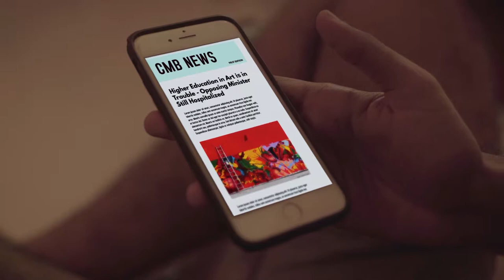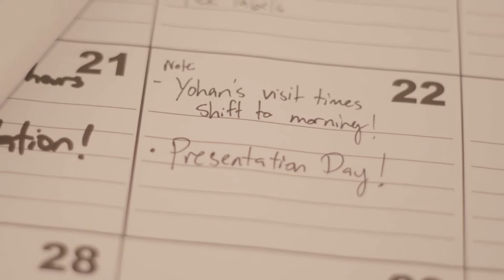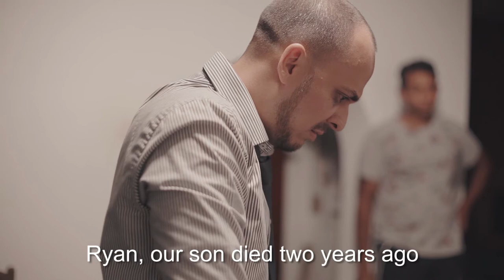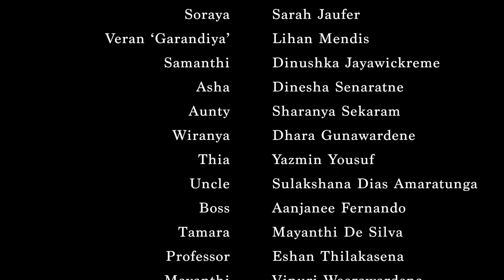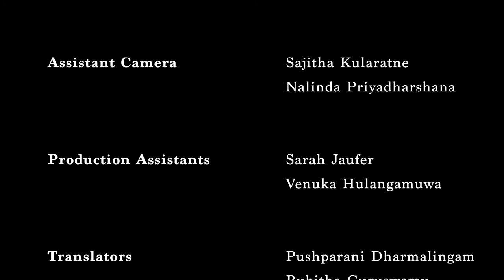Pavements | Short Film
The film follows three different individuals, leading three different lives with it's own set of struggles, connected together by the mere fact that we are all strangers.

Written and Directed: Rajeev Colton and Kavindu Sivaraj
Producer: Life Broadcasting Productions

The subtitles are there for festival purposes + a few scenes in Sinhala and Tamil.

Cast:
Ryan - Andre Perera
Janith - Hidaayath Hazeer
Soraya - Sarah Jaufer
Veran - Lihan Mendis
Samanthi - Dinushka Jayawickreme
Asha - Dinesha Senaratne
Aunty - Sharanya Sekaram
Wiranya - Dhara Gunawardene
Thia - Yazmin Yousuf
Uncle - Sulakshana Dias Amaratunga
Boss - Aanjanee Fernando
Janith’s Mother - Melanie Bibile
Tamara - Mayanthi De Silva
Professor - Eshan Thilakasena
Mayanthi - Vinuri Weerawardena
Lahiru (voice) - Chalana Wijesuriya
Janith’s Father (voice) - Dishan Wickramaratne
Janith’s Father - Joel Clehan
Tea Boy - Jehayel Fernando
Doctor - Virgil Thomas
Security Detail - Eraj Hegan Gunewardena

University Students
Tashyana Handy, Nathan Jansen, Roanna Jansen, Melmari Cruse

Line Producer:
Dhara Gunawardena

Story:
Rajeev Colton
Amalini De Sayrah
Shehara Wickramaratne

Boom Operator:
Sampath Pcs

Sound Engineer
Nishan Daniel

Composer:
Damien N Atapattu (DNA)

Visual Effects:
Chamoth Imantha

Assistant Camera:
Sajitha Kularatne
Nalinda Priyadharshana

Production Assistants:
Sarah Jaufer
Venuka Hulangamuwa

Translations:
Rubitha Guruswamy
Pushparani  Dharmalingam

Artists:
Rhuvani Rambukwela
Dhilhan Fernando
Chamoth Imanthi

“Pavements”
Written by Joshua Vittachi
Performed by:
Shyara Raymond, Harin David, Lilanthi Fernando, and Joshua Vittachi

Special Thanks:
Dishan & Jayani Wickramaratne
Mr. Sivaraj & Sheihara Sivaraj
Cheryl and Ramesh Thangiah
Ashane and Darco Fernando
Deepika and Dharshan Fernando
Sulakshana Dias Amaratunga
Dr. Anil Goonatileke
Dr. Prasad Medawate
Dr. Dunkan Ginige
Lanka Hospital
Sandev Handy
Best Western Elyon
Eowyn
Atom Media
Bubblelement
Premasiri Hotel
People’s Church Assemblies of God